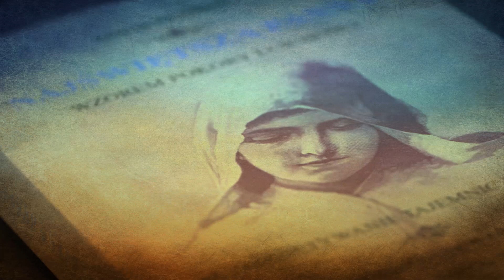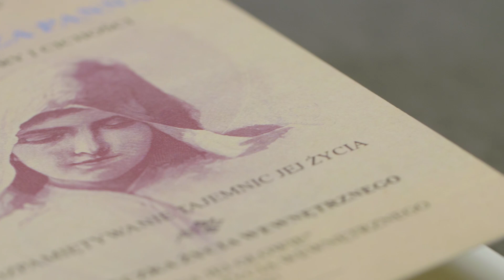#25 Po Zmartwychwstaniu - październikowe rozmyślania dla modlących się Różańcem Świętym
W październiku, codziennie odmawiajmy Różaniec, poznajmy bliżej i pokochajmy Najświętszą Maryję Pannę - Matkę Boga i naszą.

Treści pochodzą z dzieła "Najświętsza Panna wzorem pokory i cichości" autorstwa Louis'a Perroy'a. Audiobook i książkę nabędziesz tutaj:

zaprasza
Wydawnictwo Życia Wewnętrznego
"naJejgłowie"